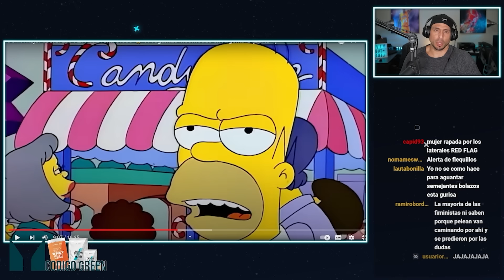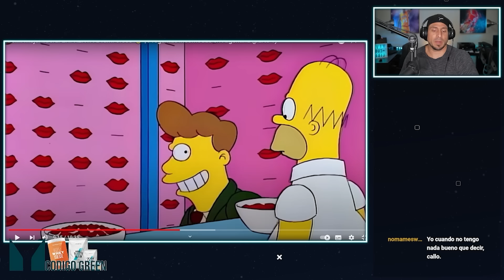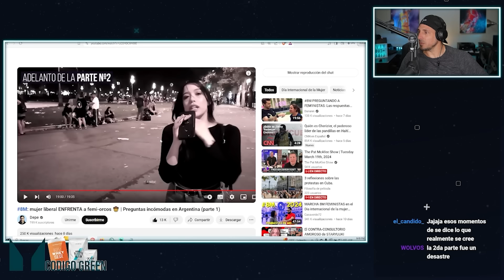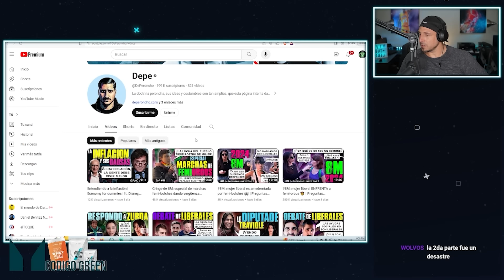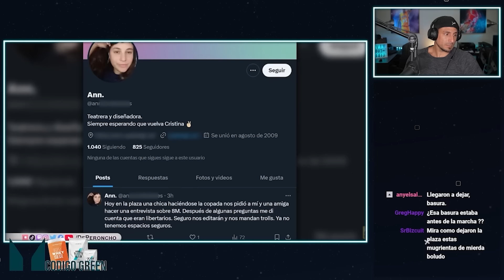MUJER LIBERAL SE ENFRENTA A FEMINISTAS (En el 8M)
ATRACTIVA MUJER LIBERAL SE ENFRENTA A TERRIBLES ORCOS FEMINISTAS